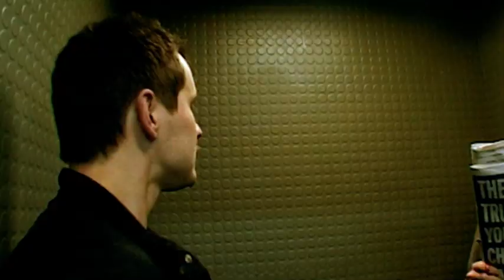Inside Travis At The Palace 2003 [Documentary]